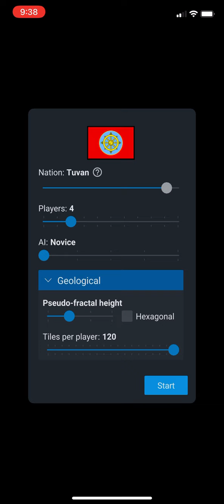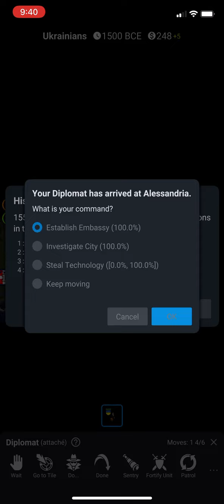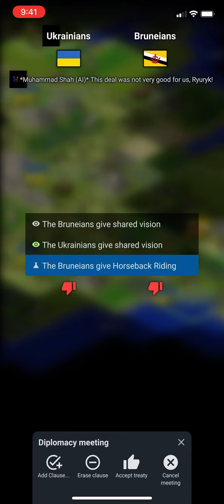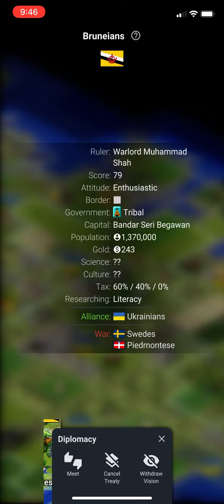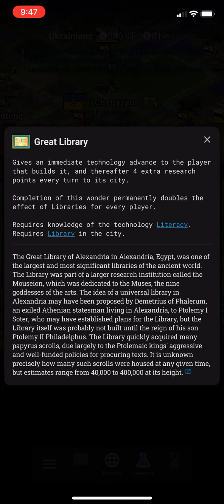Freeciv Game Play Ukraine 🇺🇦 Nation Part 1 | Prince Jayden's Adventures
Prince Jayden is playing Freeciv as Ukraine 🇺🇦 Nation. Check it out now.

Don't forget to leave a super thanks and become a PJA Member

Follow Prince Jayden's Adventures on all platforms.

Want more PJA?!